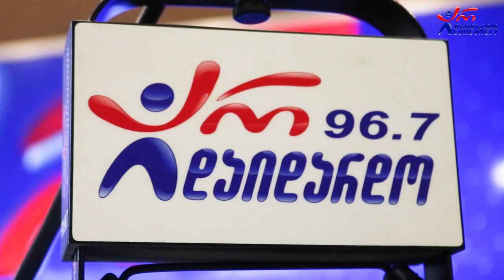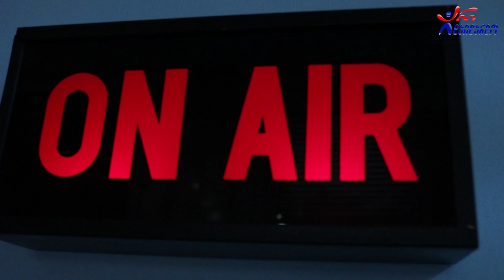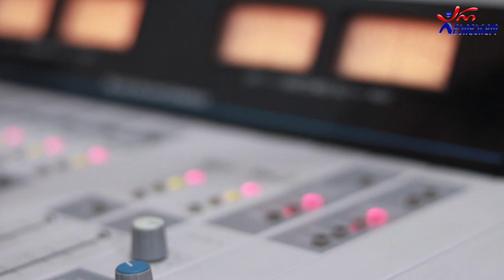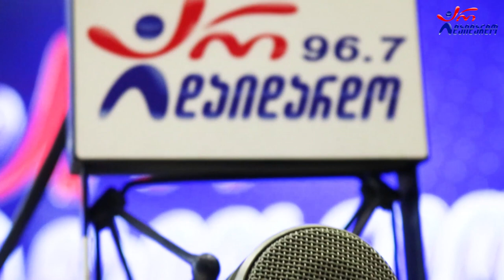გია ბაღაშვილი. გადაცემა "რადიო დუეტი". 30.09.2022. ვიდეო კოლაჟი / Gia Bagashvili. "Radio Dueti"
2022 წ.  30 სექტემბერი
☛ პარასკევი - 17:00. გადაცემა "რადიო დუეტი თაკოსთან ერთად". სტუმრად გია ბაღაშვილი. ვიდეო კოლაჟი